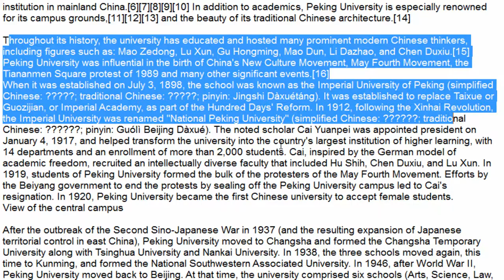Peking University II Best Management Scholl In The World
Peking University II Best Management Scholl In The World 2016.
While internships provide you with a practical learning environment, they are a prime setting for networking. Networking is one of the most powerful tools for your career. While you are an intern, take advantage of the opportunity to meet and network with current professionals. They may help you get a job or be your future colleagues.
“An internship is a requirement in my curriculum. I believe this is helpful because the college encourages students to apply the skills outside the classroom and develop experience in the real world before graduating,” says Heejoong Kim, from Korea, studying Management and Marketing at Loyola University New Orleans.
An internship will not only give you valuable experience, you will find that having a reputable American company listed on your resume will be invaluable.

“When I graduate with my MBA, I will be competing in a very global job market. Having experience interacting with people from different cultures I believe will give me an edge in the professional world,” stated Juri Adrianto, from Indonesia, an MBA student in Information Systems at Fairleigh Dickinson University in Teaneck, New Jersey.
UNIVERSITY OF CALIFORNIA, BERKELEY, EXTENSION

In less time than it takes to complete an MBA program you can earn a certificate that combines intensive management education with opportunities to apply your knowledge at a U.S. business. The University of California Berkeley Extension’s International Diploma Programs (IDP) gives you three options: a four-month program of study; an eight-month program which is comprised of four months of study and a four-month internship; or the year-long Management and Business Track which incorporates study in two areas of business over an eight month period, plus a four-month internship.